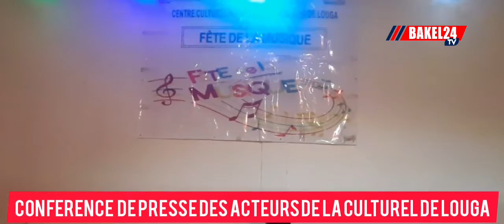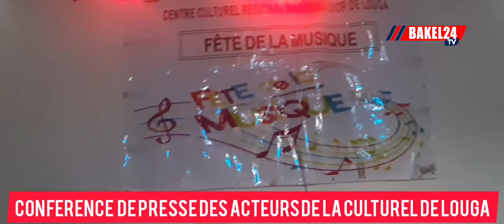autorités nous ont tourné le dos comme d'habitude mais avec ou sans eux la culture ?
URGENT LES ACTEURS CULTUREL DE LOUGA PARLES AU AUTORITÉS LOCALES information les autorités nous ont tourné le dos comme d'habitude mais avec ou sans eux la culture restera toujours la culture